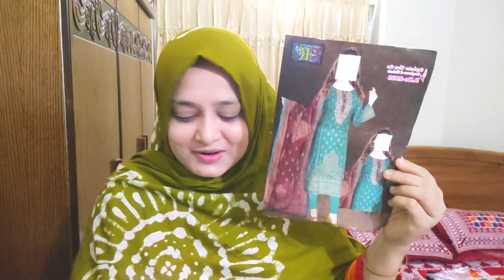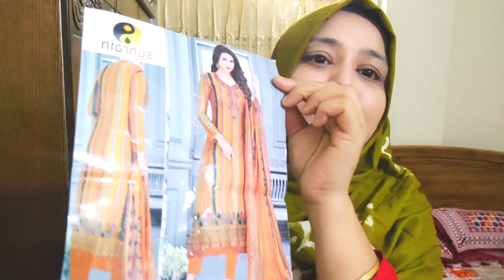লন্ডনের বার্মিংহামের সিলেটি পুরির লাই এতো কিছু কিতা পাঠাইমু/